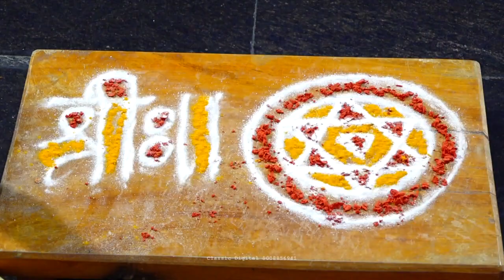Chethan + Prathima # Wedding Hilights